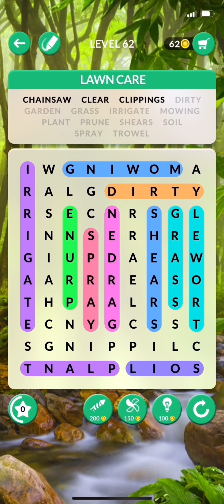WORDSCAPES SEARCH LEVEL 62 to 66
Sakalam